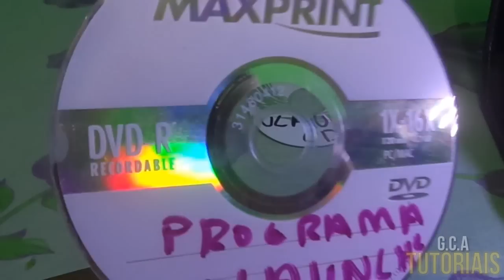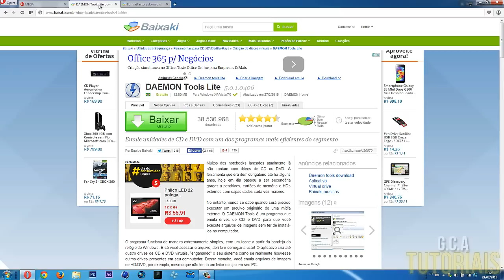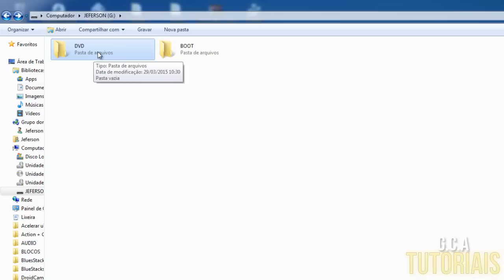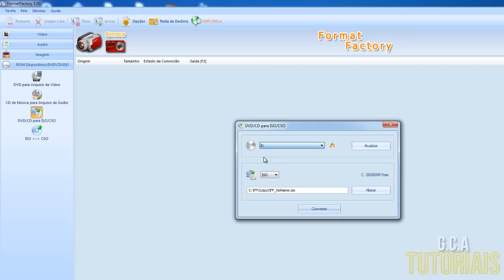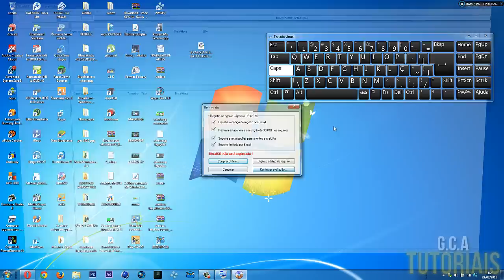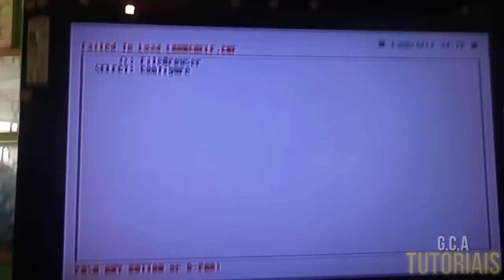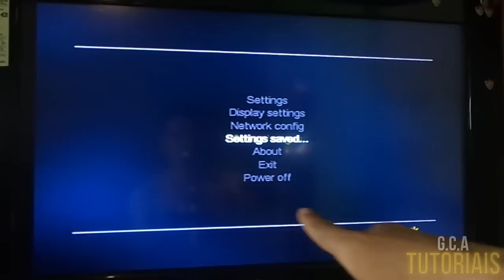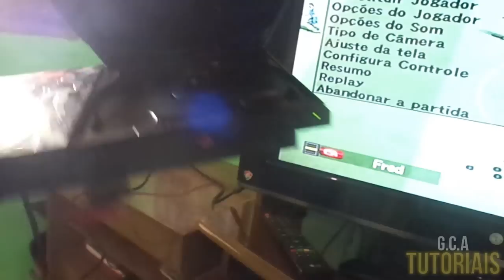COMO JOGAR PS2 VIA PEN DRIVE [COMPLETO] ATUALIZADO (FÁCIL)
COMO JOGAR PS2 VIA PEN DRIVE,COMPLETO,ATUALIZADO, ps2 via usb,iso,Pendrive, HD Externo

Links para Baixar Os Programas:
🔴Open PS2 Loader (OPL + TRADUÇÃO)
1ª Opção (Mediafire)
🔴WinRAR (Para extrair as pastas e ver os códigos dos Jogos!)

TUTORIAIS RELACIONADOS :)

SITES PARA BAIXAR JOGOS DE PS2 NO FORMATO (ISO)
Obss: o site que mostrei no vídeo esta fora do ar (Recomendo pesquisar pelo jogo desejado no Google e só pesquisar pelo nome do jogo e depois colocar FORMATO ISO)

PROGRAMAS QUE USO PARA GRAVAR JOGOS DE PS2 // E O PROGRAMA GERENCIADOR DE ARQUIVOS DO PS2 (UNLAUNCHELF) 2017/2018

● Não cruze os braços diante de uma dificuldade, pois o maior homem do mundo morreu de braços abertos!

● Um Grande Abraço a Todos e Valeu!